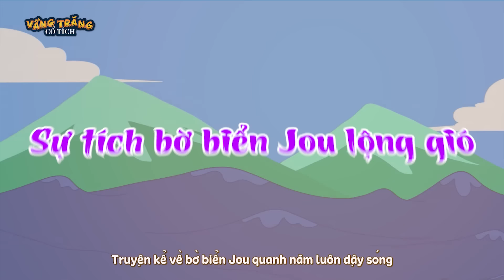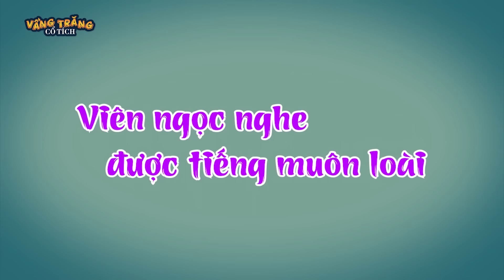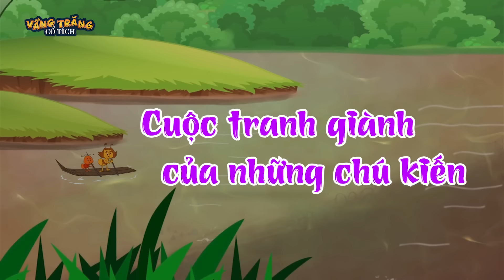MỒI CHO RẮN ĐỘC - PHIM HOẠT HÌNH - TRUYỆN CỔ TÍCH - TỔNG HỢP PHIM HOẠT HÌNH - CHUYỆN CỔ TÍCH